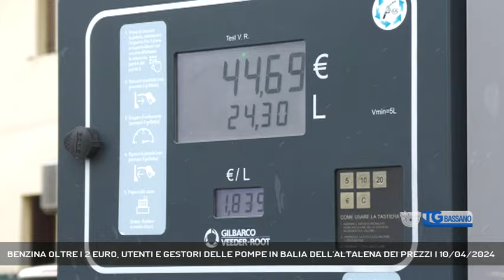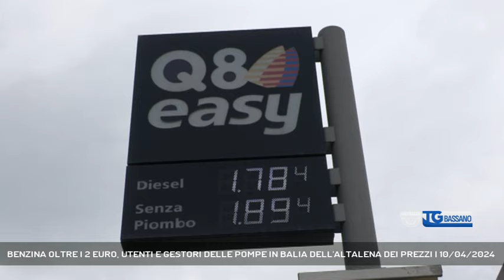BENZINA OLTRE I 2 EURO, UTENTI E GESTORI DELLE POMPE IN BALIA DELL'ALTALENA DEI PREZZI | 10/04/2024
TG Bassano del Grappa 10/04/2024 - BASSANO DEL GRAPPA - Aumentano i prezzi della benzina. Anche i gestori delle pompe sono preoccupati || Benzina che al servito supera i 2 euro al litro. L'ennesima tegola sulla testa dei consumatori, penalizzati dagli aumenti del carburante. Accanto a loro i gestori delle pompe, che si trovano in balia delle altalene dei prezzi. Un effetto domino, con pesanti ricadute sull'economia delle famiglie. - Intervistati FLAVIO CONVENTO (Presidente Regionale Fiab Confesercenti), CHRISTIAN SCHIRATO (Benzinaio) (Servizio di Vanessa Banzato) - Segui Rete Veneta anche sul digitale terrestre! Visita il sito